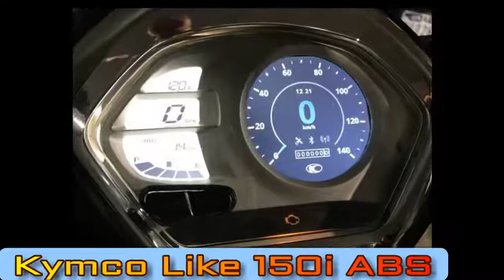2018 Kymco Like 150i ABS Review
2018 Kymco Like 150i ABS Review
Scooters are big in European and other markets – around here, not so much. “Scooters and soccer,” Kymco PR rep Peter Jones tells us, “they’re just not a part of our culture.” Still, Kymco doggedly sticks to its guns, offering a full line of scooters where many OEMs have reduced or eliminated their scooter offerings.
“The coolest person you know, that’s a scooter rider,” Jones goes on to say, and 54-year-old Taiwanese firm Kymco’s latest offering caters to the coolest of them. It’s the Like 150i ABS, a product that clearly takes aim at Vespa’s Primavera (and Sprint) 150. It offers similar performance, safety and style, but at just $2,599 is half the price of its Italian cousin’s $5,099 MSRP. The new Like also promises connectivity and coolness for 2019, when the Noodoe instrumentation package will be offered.
The new Like follows Kymco’s tried-and-true formula. Steel frame, plastic bodywork, air-cooled motor. But now it’s all been tweaked so it’s not just durable and affordable, it also offers looks, performance and handling that will likely (heh, heh) hang with the best Japan or Italy has to offer.
The Like 150i’s styling and detailing need make no excuses – it’s a high-quality product.